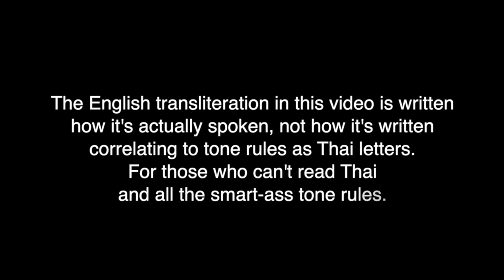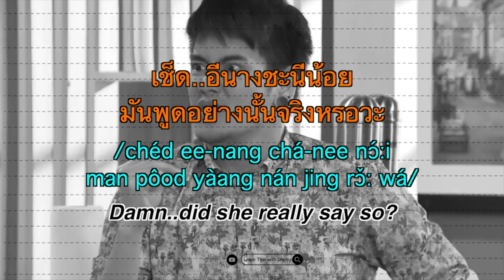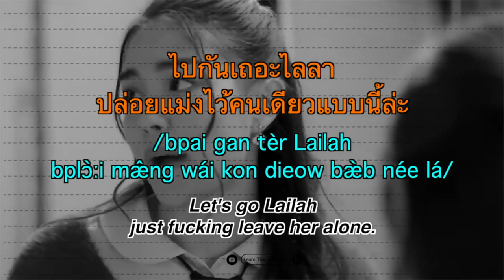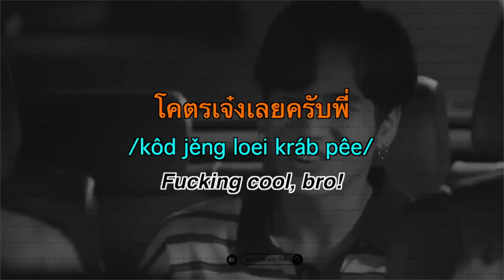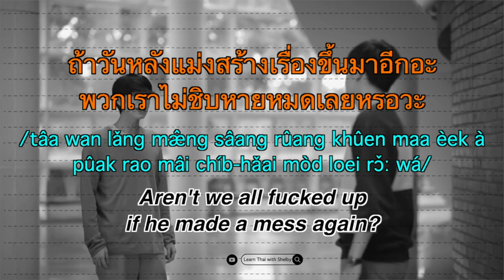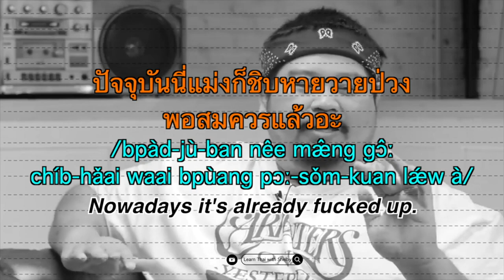Emphasise Your Statements Like a Thai | Learn Thai with Shelby